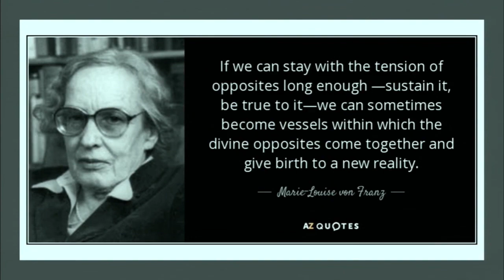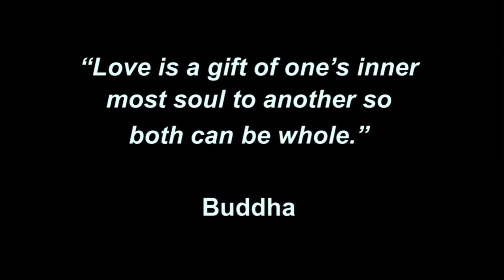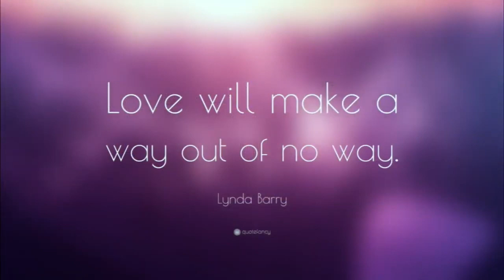Love Always Wins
December 15, 2019 with Rev. Richard Burdick

Unity North Atlanta is a community that supports diverse journeys of personal and spiritual growth. We have served North Atlanta for over 30 years.

We believe...
- God is in everything and everywhere
- God’s Divinity is in everyone
- We co-create our life with God creating reality through our thoughts, feelings, and beliefs
- Through prayer and meditation we align our heart-mind with God
- Through thoughts, words, and actions, we live the Truth we know

Unity North accepts where you are on your journey. We endeavor to inspire and empower you to go beyond limiting beliefs and see the Divinity in all people and situations.  The Unity family comes together each week with services on Sunday at 9:00 am and 11:15 am and Wednesday at 7:00 pm. We also have over 30 service ministries to encourage you to share your talents and become involved with the community.

4255 Sandy Plains Road, Marietta, GA 30066